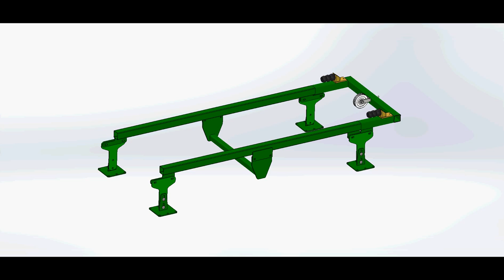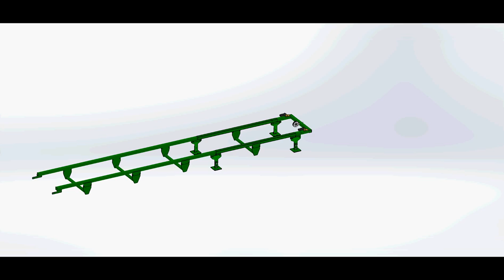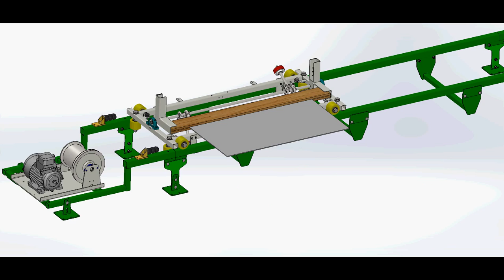RT-50 / "Dzik" - montaż torowiska / "Wild boar" - track assembly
Montaż torowiska urządzenia RT-50 - dzik /
Podobne torowisko wykorzystuje urządzenie Z-40 - "zając"

Track assembly for RT-50 "wild boar" device
Similar track is used for Z-40 "hare" device